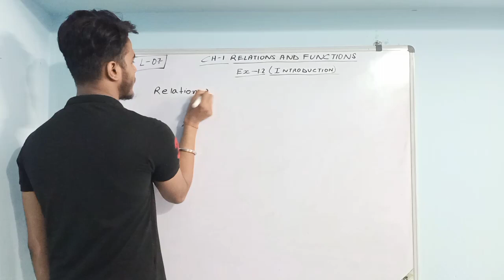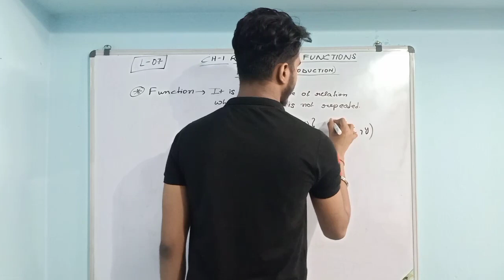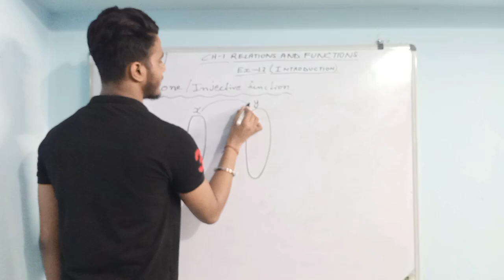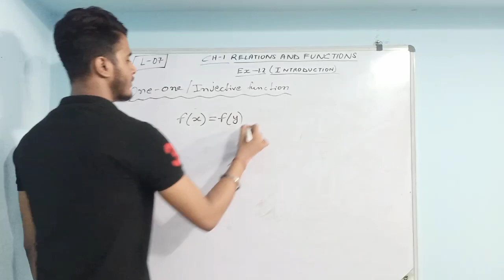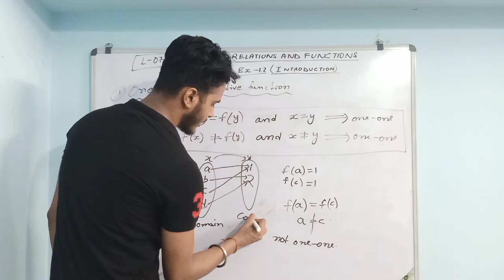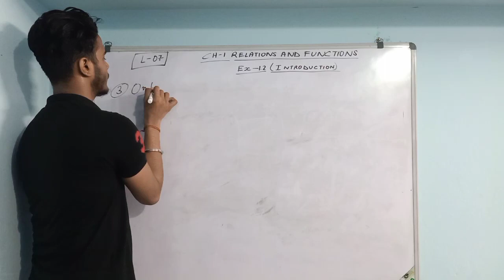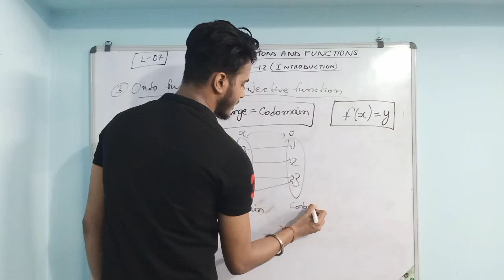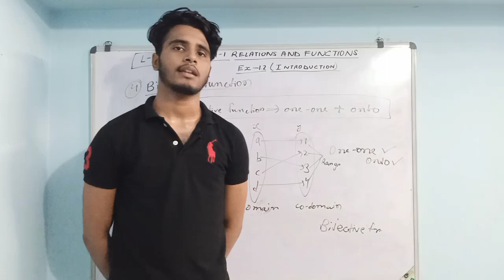Ch-1 Relation and function||Exercise 1.2 Introduction (Lecture-7)|| class 12th||By Biswajeet sir.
ch-1 Relation and function (Lecture-2)|| introduction|| class 12th||By Biswajeet sir.

Aashutosh Kumar 🌹🌹
Sabka Knowledge